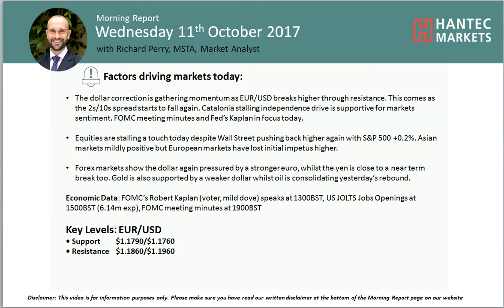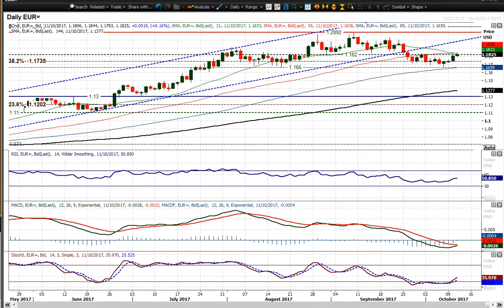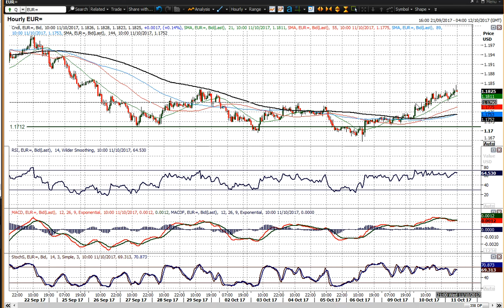EUR/USD Technical Analysis Hantec Markets 11/10/2017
Can the euro sustain an upside break?